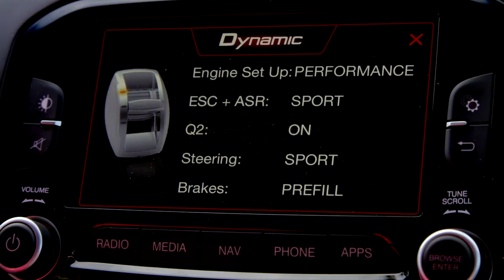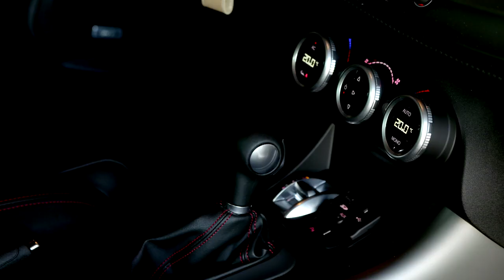2016 Alfa Romeo GIulietta launch video